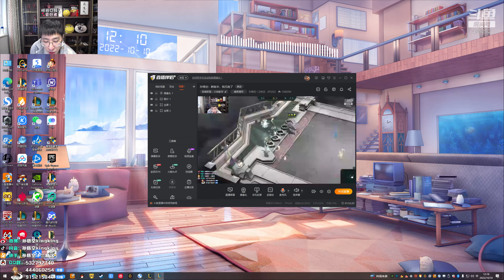【猴哥】蘭林漢悟空：雲頂之弈 國服 求我也沒用 不然我給誰（20221012P3）